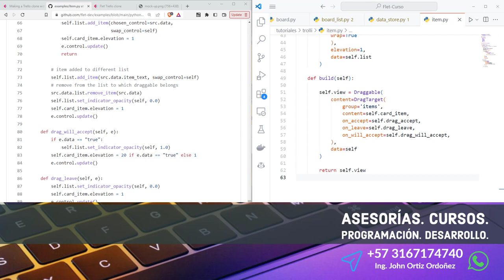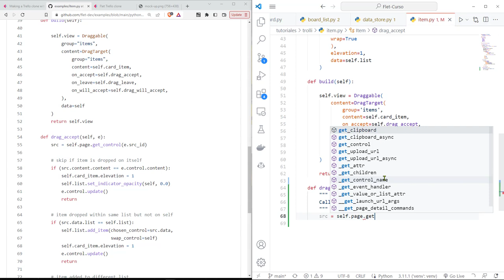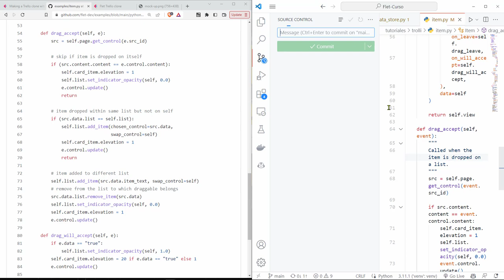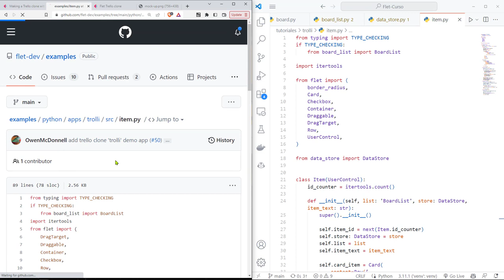Flet Curso: 241 TROLLI - Métodos para Detectar la Operación de Arrastrar y Soltar de Elementos Item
Flet Curso: 241 TROLLI - Métodos para Detectar la Operación de Arrastrar y Soltar de Elementos Tipo Item.